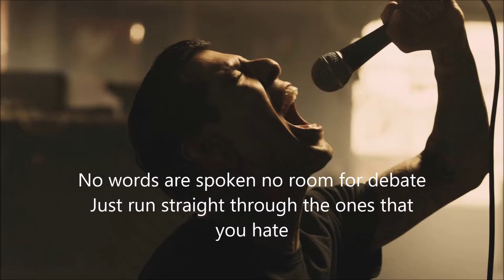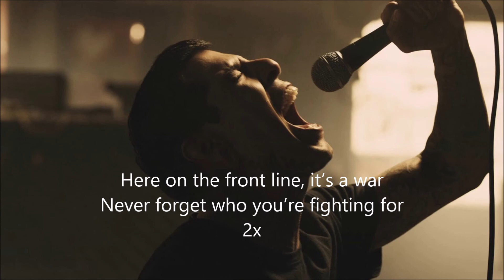Upon A Burning Body King Of Diamnonds (Lyrics)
New single from Upon A Burning Body King Of Diamonds
Leave a comment bellow what you think about this video